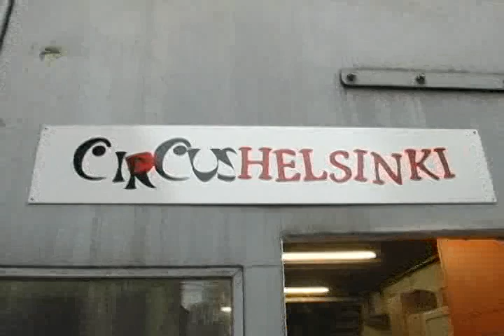Aga-boom is guest at Circus Helsinki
Aga-boom on tour in Helsinki, Finland. 2010. Lamamba!